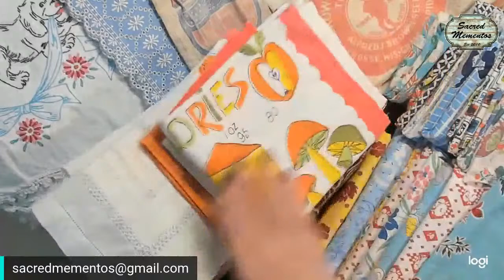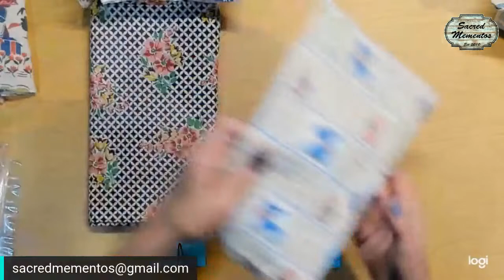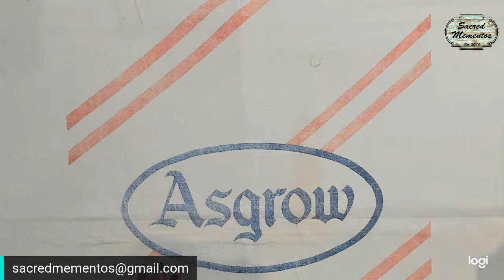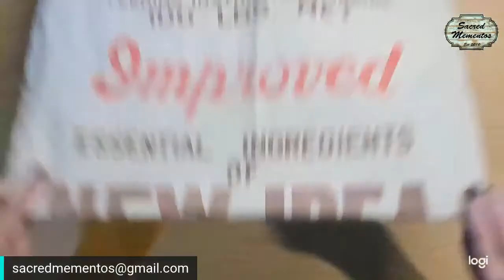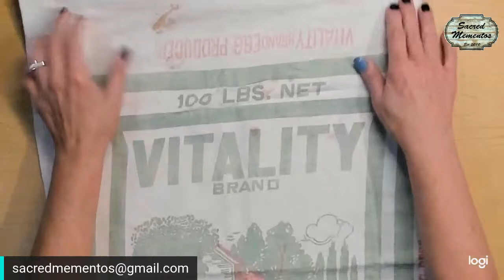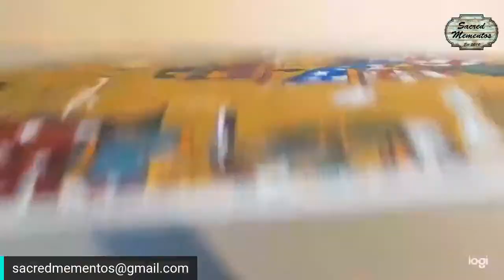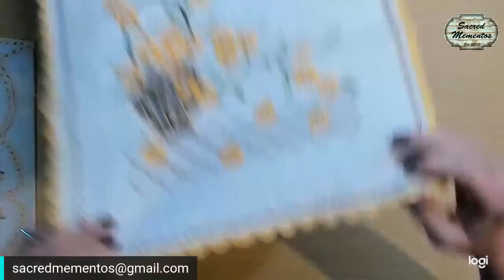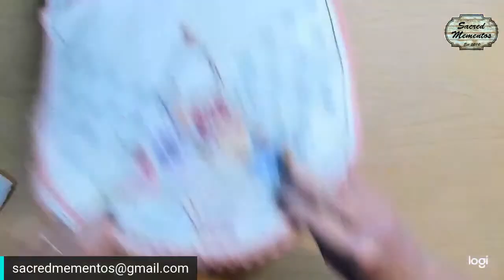Assemblage & Vintage Market - Sale - Flour Sacks - Feed Sacks - Doilies - Linens - 7pm EST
You asked for IT ... Linens Antique & Vintage - Doilies - Vintage Feedsacks - Vintage Flour Sacks - Vintage Cotton Calico

***OFFER UP - Make as many Offers as you like … Last Highest Offer WILL be the Winning Offer for that item.

 I do NOT refresh during a sale to "shuffle" the chat feed. I feel that once a timing pattern is established it's unfair to continually "shuffle" the chat.

General Rules of the Sale:
1) Play Nice
 2) Invoices are sent Once Per Week with a Due Date of 3 days after receiving said Invoice.
3) Invoices will be sent via the Square … payments can be sent with any Credit / Debit card of your choice.
4) I reserve the Right to Refuse Service to anyone for various reasons 5)
 I do NOT add Handling & Overhead fees **Canceled or Refunded Orders are subject to a 25% restocking fee … (25% will automatically be deducted from any Canceled / Refunded Complete Order)

**PLAGIARISM:
-an act or instance of using or closely imitating the language and thoughts of another author without authorization and the representation of that author's work as one's own, as by not crediting the original author.